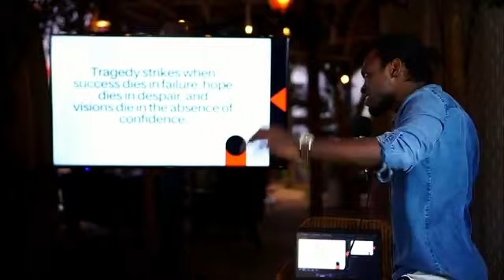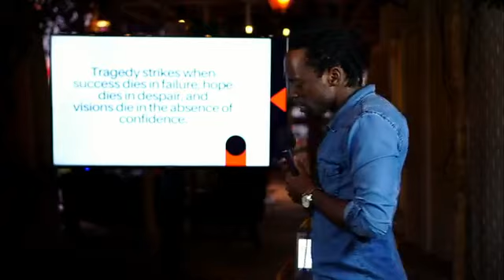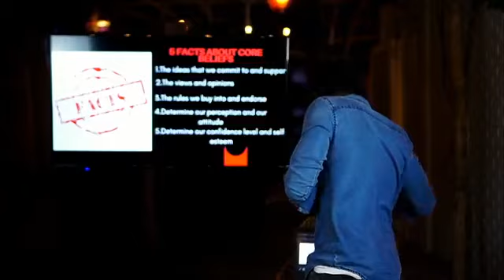Rediscover & Release Your Potential To Positively Impact The World [ Steven Dossou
When Potential dwindles, so does the investment in yourself and the organization. The wealthiest mine on earth isn't the uranium mine of South Africa, the gold mine in West Africa nor the oil field in the middle east. It's the cemetery which has dreams not brought to life, books which were never written, songs which were never sung, business ideas which were never put into action. People leave earth without ever given birth to what they had within, what they could have accomplished be it in their personal life, their career, or in their own enterprise. They leave without having activated THEIR POTENTIAL.

Break Free of Fear, Self-doubt and Low Self-esteem with my book

By Steven Dossou